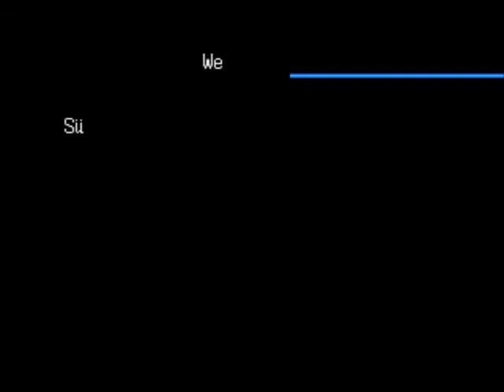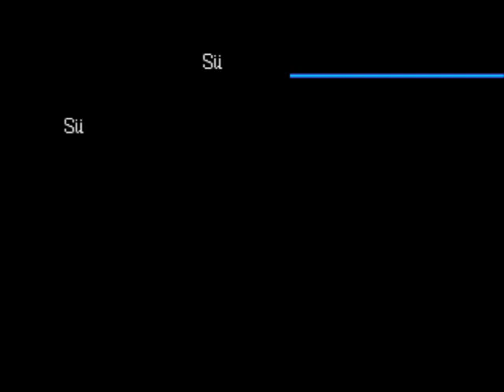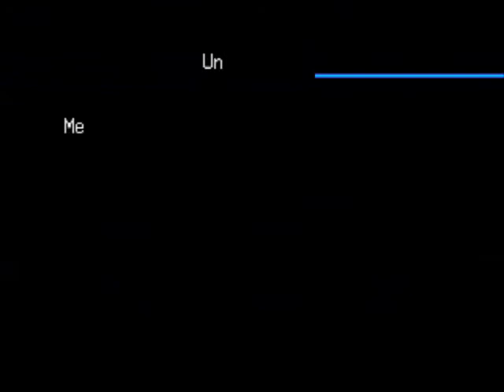Digimon World 2003 - #22 "vs. Kyukimon und Armormon"